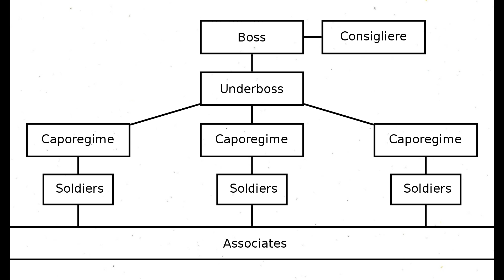Cosa Nostra-Sicilian Mafia History | Short Documentary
The Sicilian Mafia or Cosa Nostra, also referred to as simply Mafia, is an Italian Mafia-terrorist-type criminal society originating on the island of Sicily and dating to at least the 19th century. It is an association of gangs which sell their protection and arbitration services under a common brand.